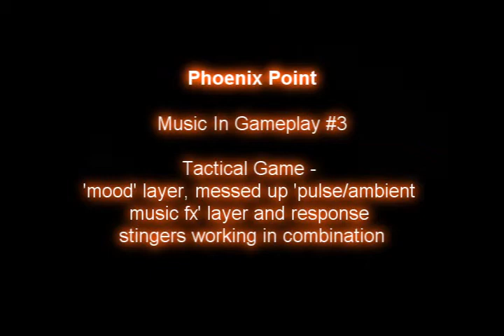Phoenix Point - Music In Gameplay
Three short gameplay segments - unedited

Composer - John Broomhall
Additional Music - Simeon Dotkov
Developer/Publisher - Snapshot Games Inc